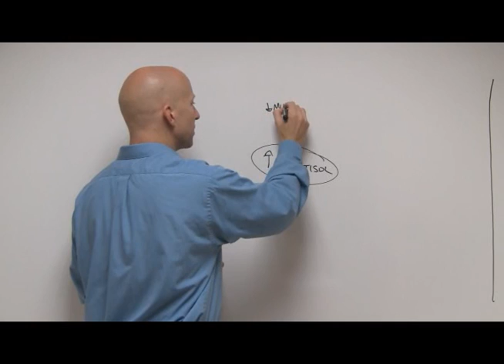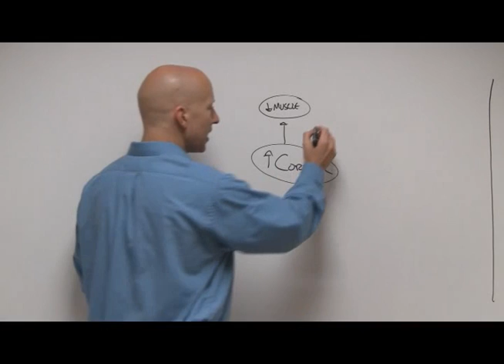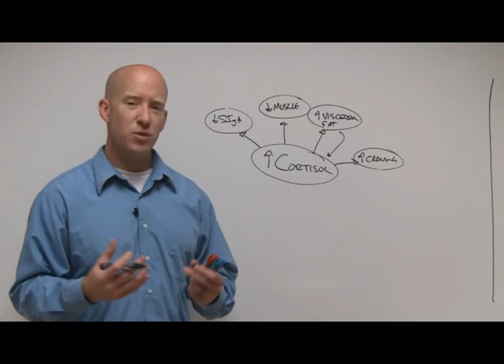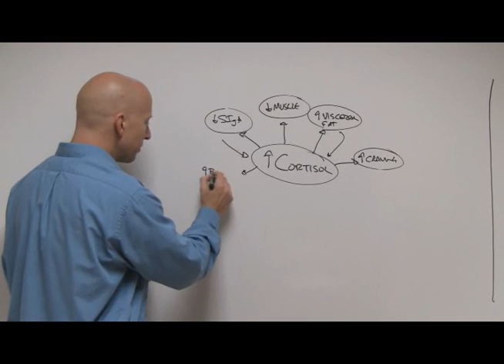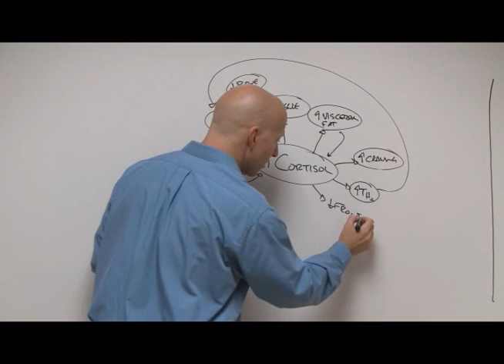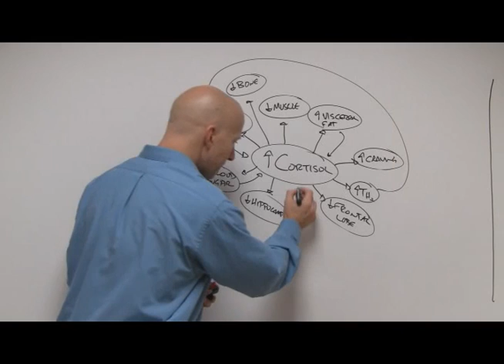How High Cortisol Impacts Physiology (and fat loss)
High cortisol has a number of negative impacts on the body.  Here are just a few . . .